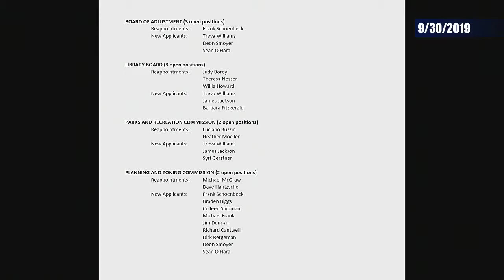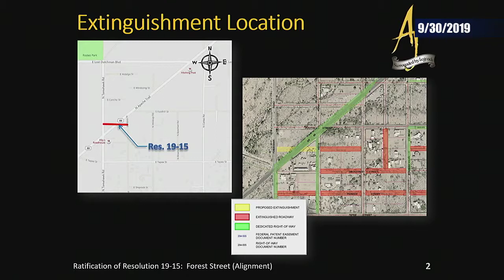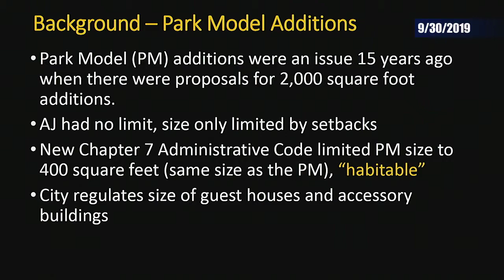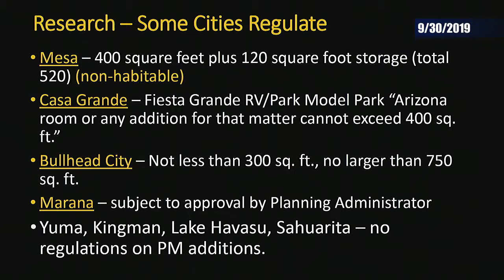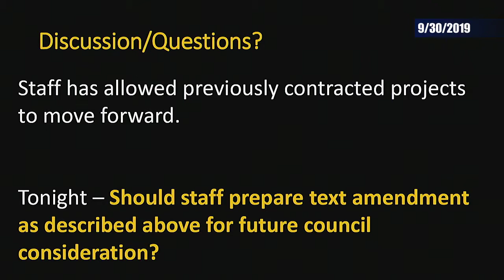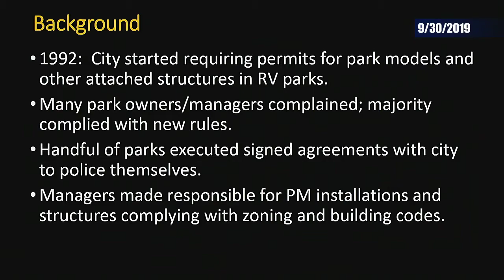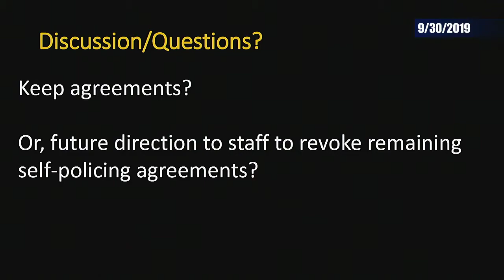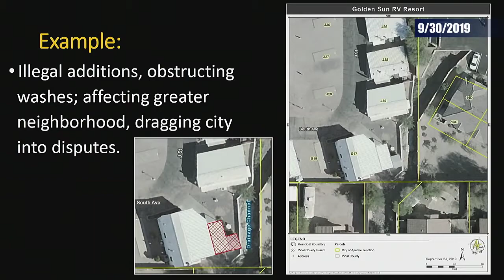City of Apache Junction City Council Work Session 9/30/2019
A. CALL TO ORDER (Activated at 00:05:14)
B. ROLL CALL (Activated at 00:05:14)
 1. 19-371 Interviews of applicants for annual appointments and reappointments to Board of Adjustment, Library Board, Parks and Recreation Commission and Planning and Zoning Commission. Council may wish to make appointments for these boards and commissions at the regular meeting of October 1, 2019.  The remaining boards and commissions will be interviewed on October 14th and appointed on October 15th. (Activated at 00:05:15)
 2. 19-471 Presentation and discussion on award of contract to J2 Engineering and Environmental Design LLC to conduct the detailed design and prepare construction documents for the County Basin Dog Park. (Activated at 01:05:59)
 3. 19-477 Presentation and discussion on ratification of previously approved Resolution No. 19-15, an extinguishment of Forest Street (alignment) from Tomahawk Road to Vista Road. (Activated at 01:19:25)
 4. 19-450 Presentation and discussion regarding the allowable size of park model additions in RV parks and RV subdivisions.  Current code provides for up to 400 square feet and several RV subdivisions have requested that the code be reverted back to the previous allowance which did not specify a size limitation on park model additions. (Activated at 01:19:23)
 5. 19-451 Presentation and discussion on "self-policing" RV parks.  In 1992, the city and several parks signed agreements that allowed for the placement of park models, awnings, screen rooms, storage rooms under 120 square feet, and other similar structures without the need for city permits.  Staff would like to discuss whether these agreements should continue. (Activated at 01:44:30)
D. ADJOURNMENT